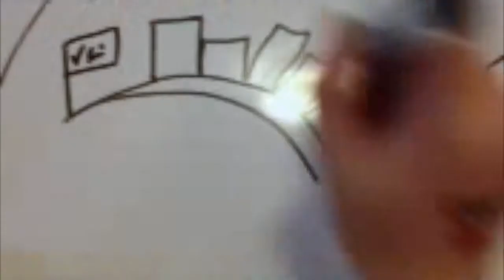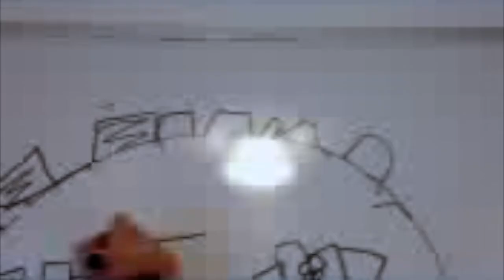Dan Turell, Gennem Byen Sidste Gang